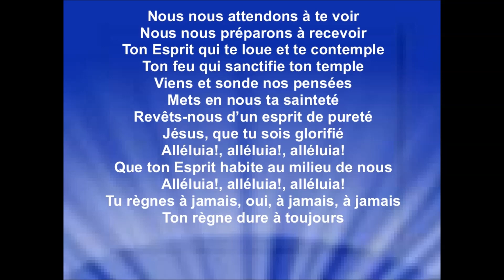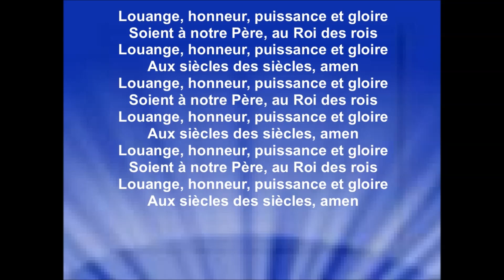NOUS NOUS ATTENDONS À TE VOIR - Corinne Lafitte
Album : «Nous serons debout» - sortie 1989
Auteure/compositrice : Corinne Lafitte
Les revenus générés des annonces publicitaires sont perçus par : [Merlin] IDOL Distribution au nom de : Jeunesse en Mission.